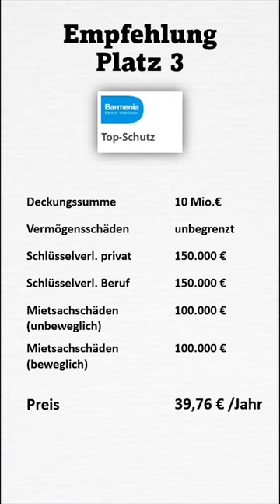Die besten Haftpflichtversicherungen 2023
Willst du dich optimal vor möglichen Haftungsschäden schützen? In diesem Video präsentieren wir dir die besten Haftpflichtversicherungen in Deutschland. Erfahre, welche Versicherungen dir einen umfassenden Schutz bieten und welche Leistungen sie genau abdecken. Wir vergleichen verschiedene Anbieter und zeigen dir, welche Versicherung am besten zu deinen individuellen Bedürfnissen passt. Egal, ob du eine private, berufliche oder gewerbliche Haftpflichtversicherung benötigst, wir haben die Informationen, die du brauchst. Verpasse nicht dieses informative Video, um die richtige Entscheidung für deine Absicherung zu treffen. Schütze dich jetzt und sei vorbereitet!